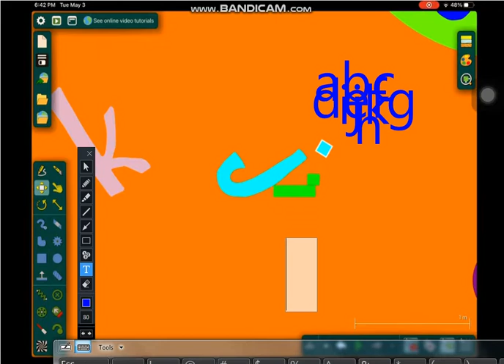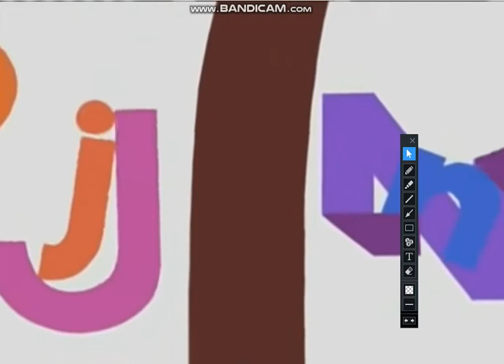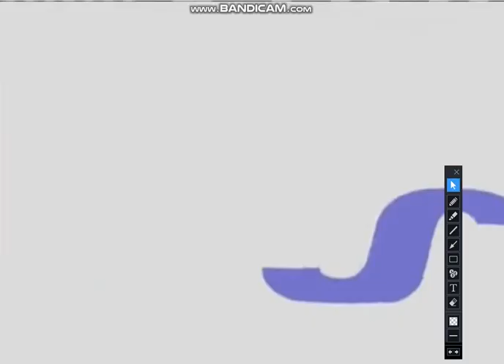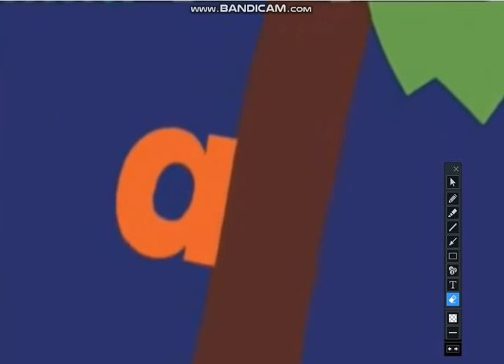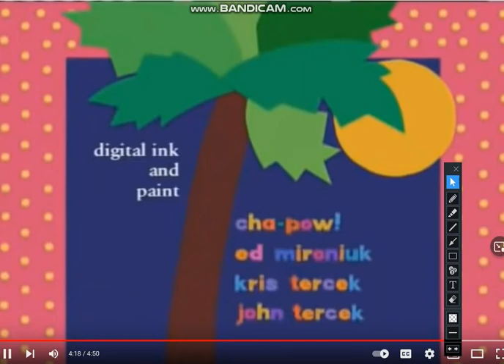Chicka Chicka Boom Boom (Algodoo)